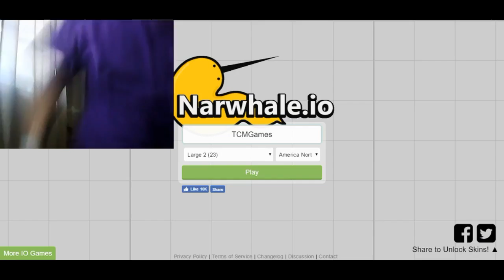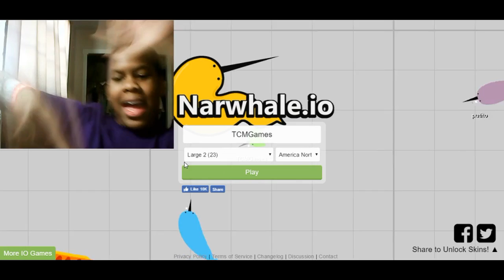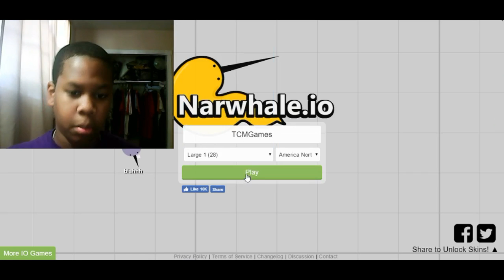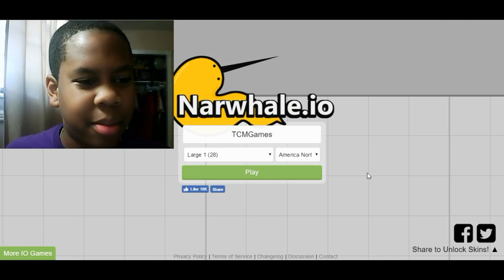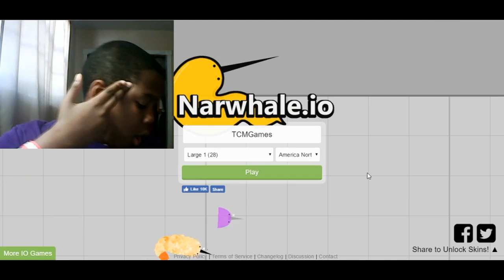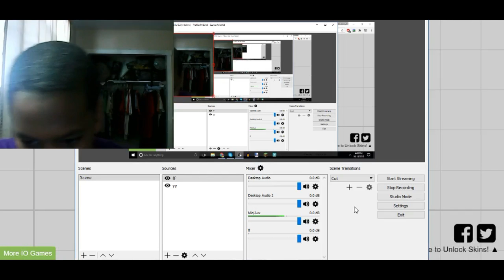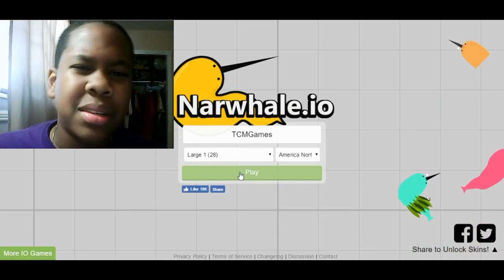The Dumbest .io ever!!!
Hope You enjoy! Share My Channel With Your Friends!
- Wondershare Filmora
- Google Chrome
Partner With - Nobody

Skype (If you want to record with me or want something else) - ctheo393

Intro Made By: TCMGames
Profile and Banner made by - jeffisflash